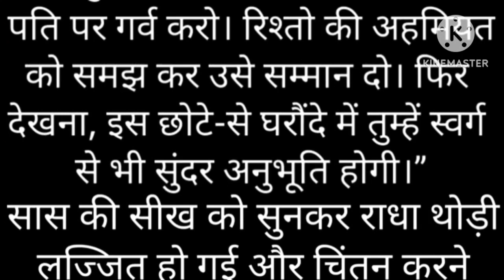रिश्ता वो होता है जिसे दिल से निभाया जाये ! शिक्षाप्रद हिंदी कहानी ! video hindi moral story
हेलो दोस्तों मैंने आज एक नई सास बहु की हिंदी कहानी आपके साथ शेयर की है अगर आपको ये कहानी अच्छी लगे तो लिखे शेयर करना मत भूलना !